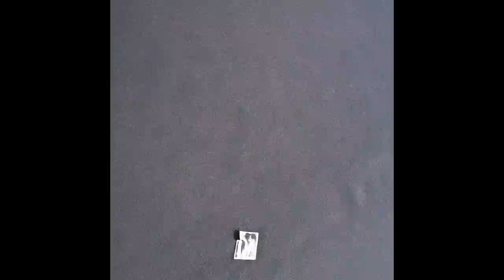Cox's Bazar Tour Part One | Vlog 1 | with Cyclone Bulbul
Cox's Bazar Tour Part One.

This is my first vlog video and throughout the journey, I enjoyed it a lot. And This is my first Cox's Bazar Tour.